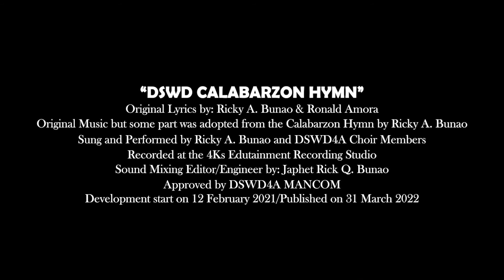DSWD Calabarzon Hymn by Ricky Bunao (original) sound mixed by JRQB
This DSWD 4A (Calabarzon) Hymn is an original composition made by Mr. Ricky Bunao with lyric contribution from Mr. Ronald Amora. All arrangements, enhancements, recording, editing as well as packaging of this DSWD 4A Hymn is courtesy of the composer. Special acknowledgement to the members of the DSWD4A Choir.

DSWD 4A Hymn is a Free of Charge  made by the composer.